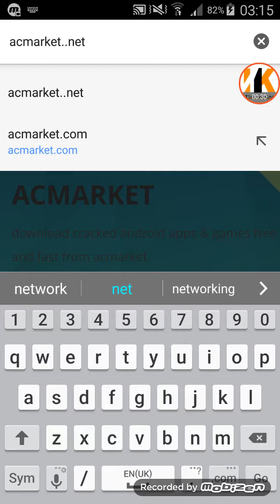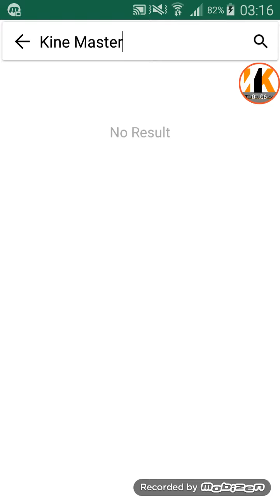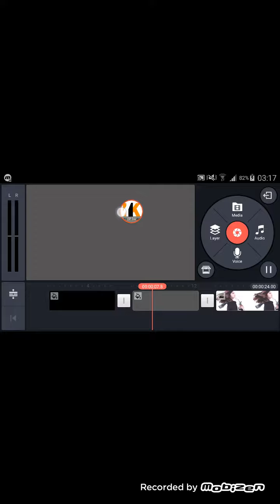How to Download KINEMASTER Without Watermark....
AC Market: acmarket.net
Welcome.
IN... ..
IK Technical...